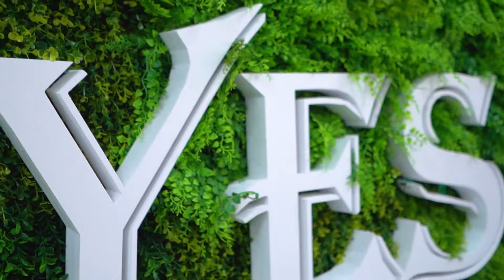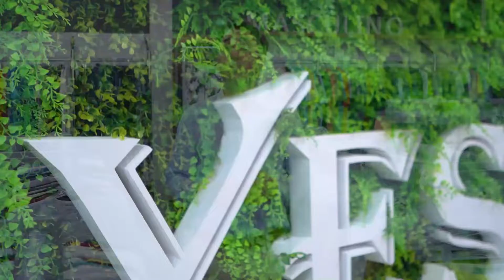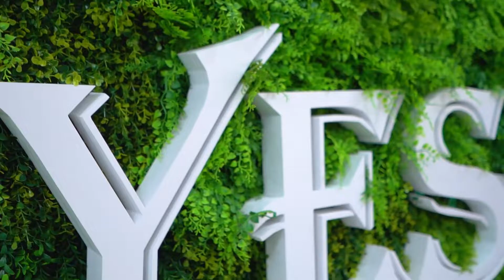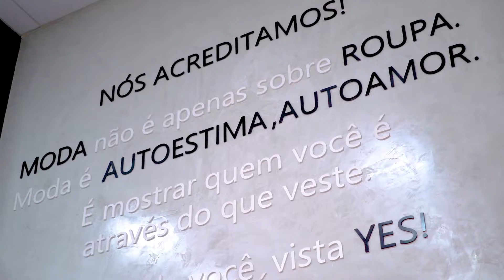Yes feminina e masculina